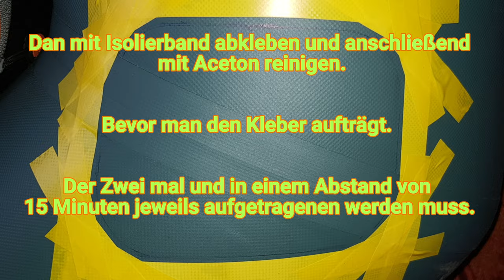Rutenhalter an PVC-Schlauchboot kleben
Das sind einige Sachen die ich beim angeln nutze!

Hier geht es zu den Produkten :

Rod Pod Anaconda Quick Pod Dreibein Alu
Fernrohr Monocular
Deeper Smart Sonar CHIRP+
Funk Bissanzeiger
Swinger Bobbin
Karpfenangeln Set
Karpfenkescher mit Auftriebshilfe
Korda Krusha Mörser für Boilies Pellets Tigernüsse
Schnellwechsel Verbinder
Fischereigeräte BOX
Karpfen Rig Box
Magnet Tackle Box
Angelschere Korda
Ballmaker Nash
Dunlop Stiefel
Futter Schaufel
Elektronische Waagen bis 40Kg
LED Taschenlampen
Fischgreifer Gripper
Opinel Taschenmesser Gr 8 ideal
Angelschirm mit UV Schutz
Polarisationsbrille mit Clip
Dip Pop Up Tasche
Nash Hook Box Small T0280
PVA Beutel 100x140mm
CASO VC10 Vakuumierer
Vakuumier Beutel
Banksticks Master Strong

Angelhaken :
Gamakatsu Offset

Angel Zubehör :
Köderschrauben - Haken - Köderschrauben

Bleie :
Noppenblei Inlineblei
Gripperblei Futterblei
Fox Absenkbleie Pop Up bleie

Pop Up Boilies :
Fluo Two Tone
Nash Pop Ups

Futter :
Forellen Pellets Trout Pellet
Halibut Pellet
Futterboilie 10Kg

Pulver Lockstoff :
Lockstoff Vanille

Liquid Aromen :
Nash Scopex
Spray Flavour Liquid
Betain Melasse

Raubfisch Ruten :
Daiwa Lexa Spin Spinnrute
DAM Quadra Safar
Savage Gear MPP2
Savage Gear SG4

Gummifische :
Prorex Duckfin
Manns - Q-Paddler

Andere  Ruten :
Daiwa Black Widow Carp
Daiwa Ninja-X Feeder

Rollen :
Daiwa FREAMS LT 5000D CXH
Daiwa Spinnrolle Fuego LT
Daiwa 20' Fuego
Daiwa Caldia LT 3000D-CXH
Shimano Baitrunner X-Aero

Kurbelknauf Power Knob
Kohlefaser Bremsscheiben

Angelschnüre :
Carp Expert Multicolor 1000m
Berkley Trilene 100 % Fluorocarbon
STROFT Fluorocarbon
Balzer Iron Line 8

Natürlich gibt es auch sehr viel mehr  Sachen vom Schuppenjäger zu sehen & zu erfahren!

DU Bist natürlich auch eingeladen in unseren Gruppen auf  Facebook und CO ; )

DANKE für deine Unterstützung, viel spaß Petri & Horrido